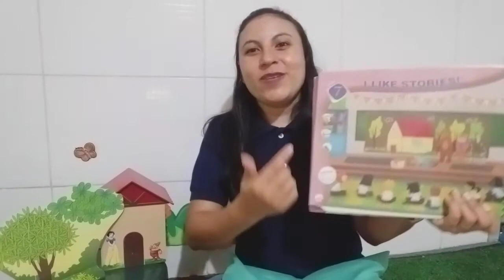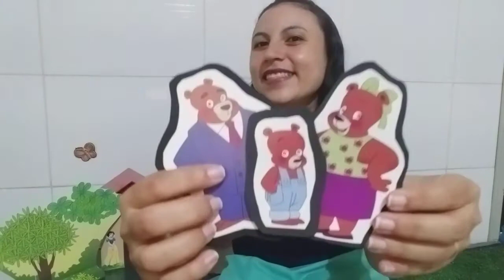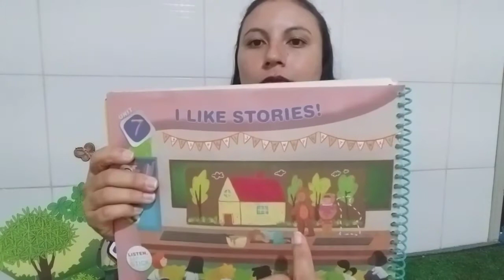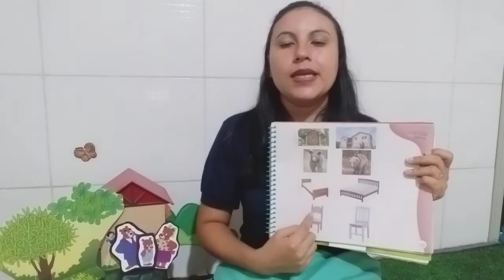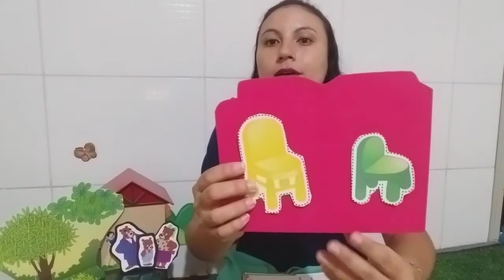INFIV S20 005 18-09 JECICLEIDE INGLES